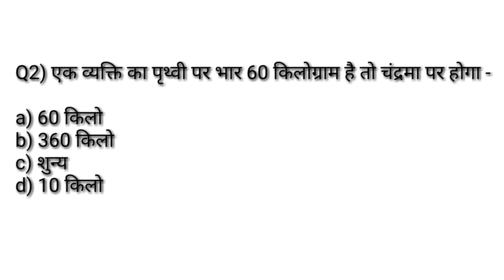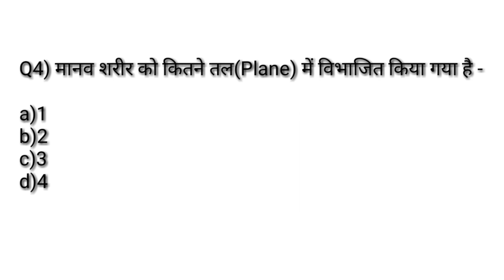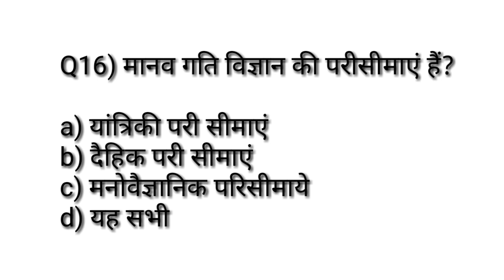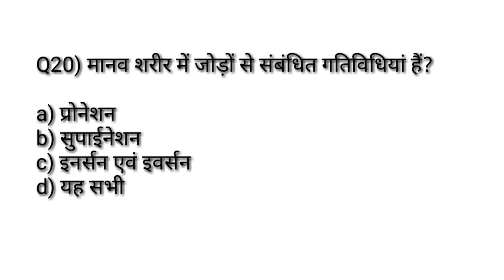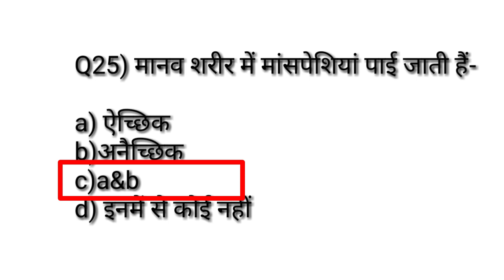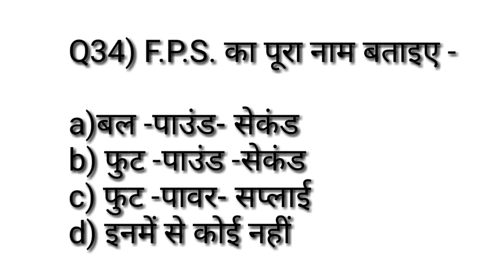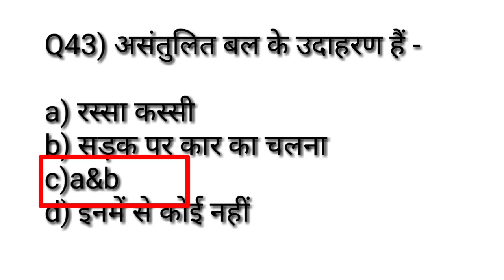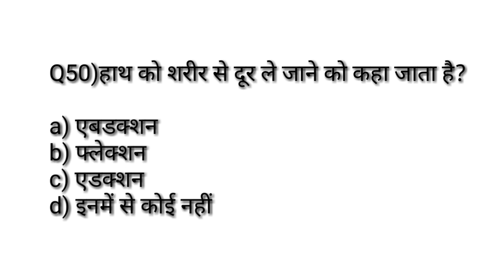Kinesiology and Biomechanics in Physical Education Important MCQ/TGTPGTLTKVSNVSPTIUGCNET/गति विज्ञान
Hi